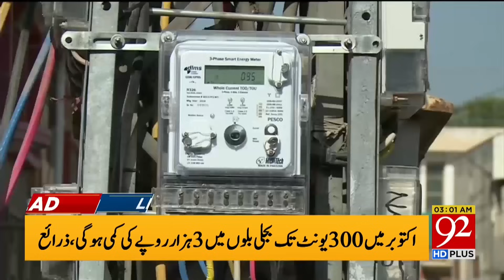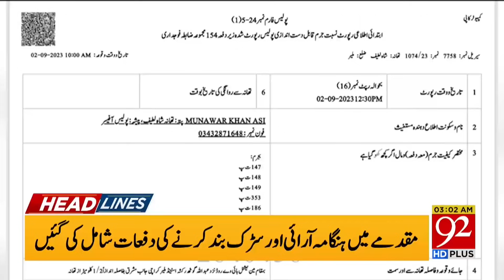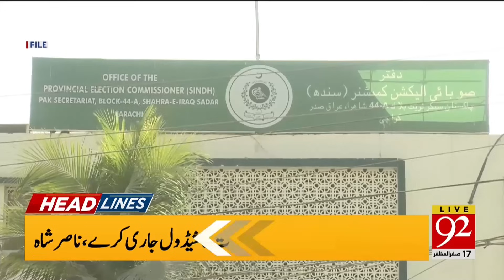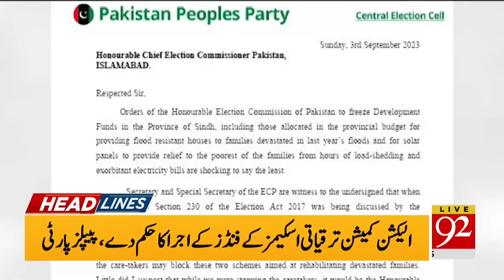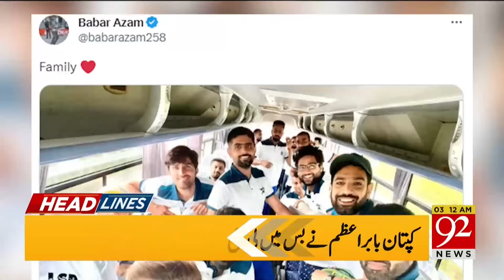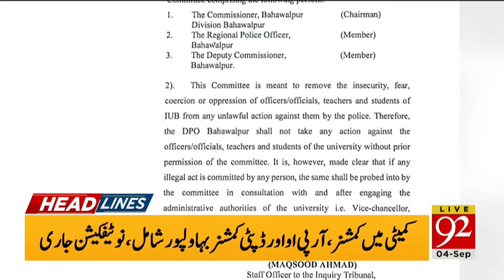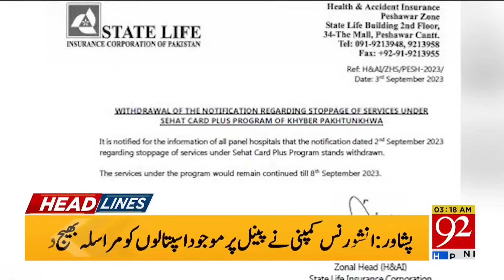92 News Headlines 3 AM | Another Big Surprise | Shocking News For Poor People's | 04 Sep 2023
92 News Headlines 3 AM | Another Big Surprise | Shocking News For Poor People's | 04 Sep 2023